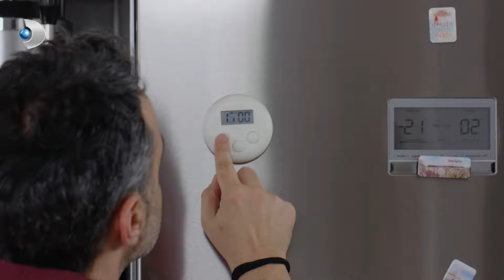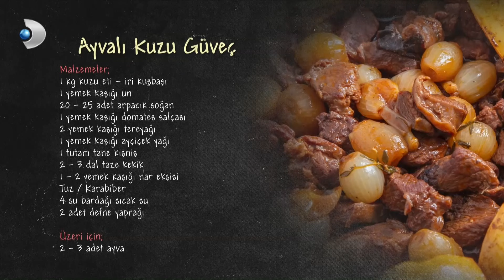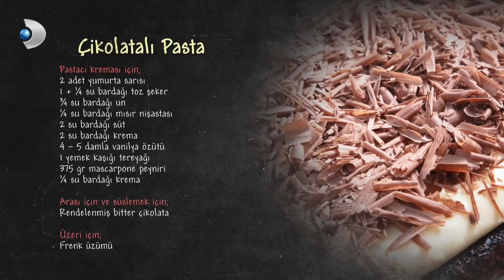Arda'nın Mutfağı 95.Bölüm - FULL BÖLÜM